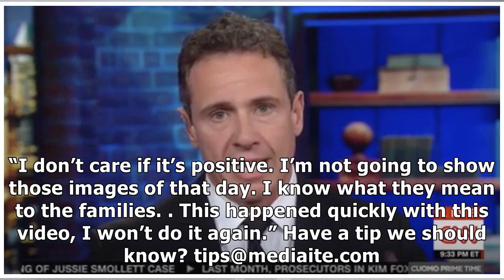Cuomo Apologies to Victims’ Families for Airing Trump’s 9/11 Attack Video: ‘I Don’t Mean to Revis...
Cuomo Apologies to Victims’ Families for Airing Trump’s 9/11 Attack Video: ‘I Don’t Mean to Revisit Your Nightmares’